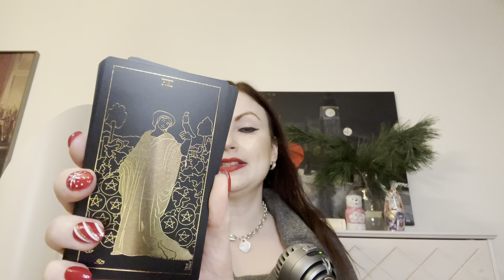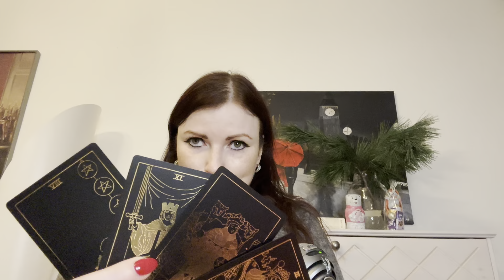Tarot Adventskalender Türchen 13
Hallo liebe Zuschauerinnen und Zuschauer, hier findet ihr Türchen 13 des Law of Tarot Adventskalenders 2023.

Gewinnspielrichtlinien:

Du nimmst am Gewinnspiel teil, indem Du mir einen Kommentar unter den Adventskalender Videos (Türchen 1 bis 24) mit dem Hashtag verlosung hinterlässt. Pro Tag des Adventskalenders darfst Du einen Kommentar hinterlassen - Du kannst demnach bis zu 24 Gewinnchancen haben. Der Kommentar muss den YouTube Community-Richtlinien entsprechen (keine Hassrede, keine Anzüglichkeiten, keine Flüche usw.) und wird anderenfalls gelöscht und nimmt nicht an der Verlosung teil.
Beim Gewinn handelt es sich um eine persönliche Tarot Legung mit mir. Das Thema kann der Gewinner/die Gewinnerin frei wählen. Es handelt sich um eine 30-minütige Tarotsitzung. Das Gewinnspiel endet am 24. Dezember 2023 um 23:59 Uhr. Der Gewinner/die Gewinnerin wird am 25. Dezember 2023 ausgelost und unter seinem/ihrem Gewinner-Kommentar über den Gewinn informiert. Bitte nimm danach mit mir über meine Website Kontakt auf, damit wir einen gemeinsamen Termin finden können.

Der Teilnehmer/die Teilnehmerin muss 18 Jahre alt sein. Du brauchst nicht zwingend einen Wohnsitz in Deutschland - Du darfst natürlich auch aus Österreich, der Schweiz und allen anderen Ländern teilnehmen, von denen mir auf YouTube zugeschaut wird. Wichtig ist nur, dass Dir die Möglichkeit besteht, mir eine Mobilfunknummer zu überlassen, zu der ich die persönliche Legung ausliefern darf. Die Sprache der persönlichen Legung ist deutsch.

Das Gewinnspiel steht nicht in Verbindung zu YouTube. Mein Impressum findest Du auf meiner Website.

Viel Spaß beim Mitmachen und eine schöne Adventszeit! :)

Vielen Dank! ♥️

Verwendetes Kartendeck:

Gold Foil Tarot: